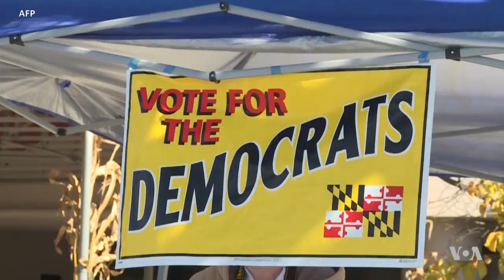Alegeri americane la jumătatea mandatului prezidențial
Scrutinul va decide ce partid politic va controla cele două camere al Congresului, zeci de poziții de guvernator și parlamente locale în întreaga Americă. O relatare a corespondentului Vocii Americii Michel Bowman